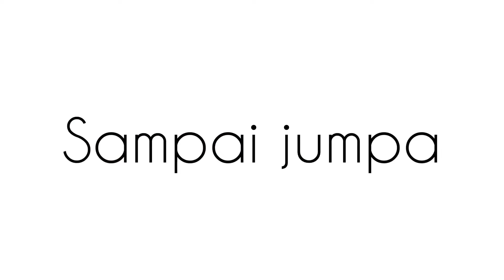Blasteran cilik ini cari sinar matahari dan es cream